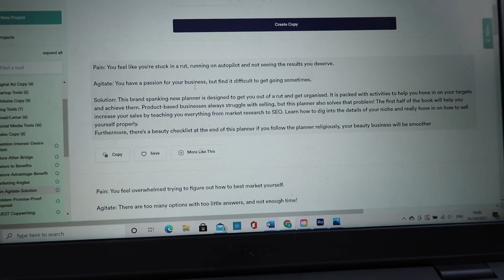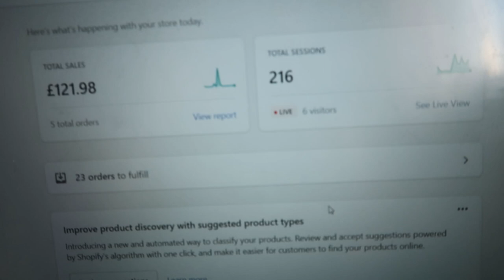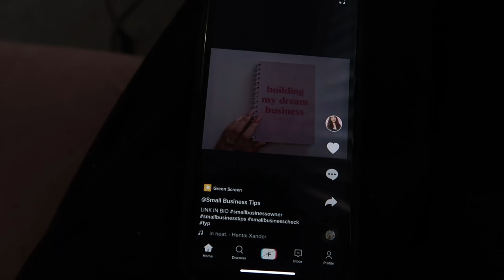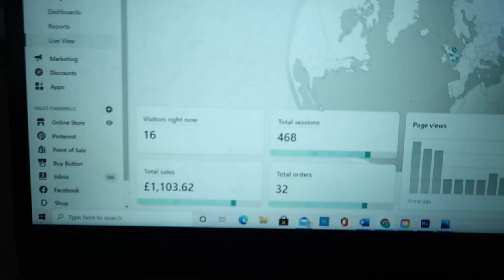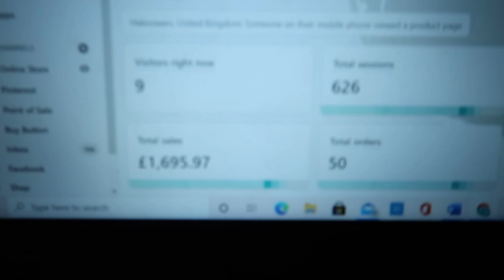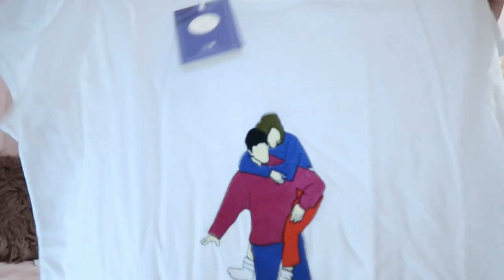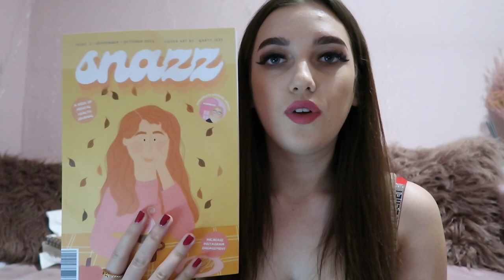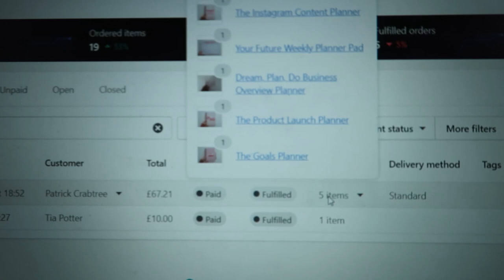PRODUCT LAUNCH DAY VLOG / small business unboxing haul, stressed to the max, reaching goals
PRODUCT LAUNCH DAY & SMALL BUSINESS UNBOXING HAUL

Products mentioned:
 - Wax melts: Walt's Melts
 - Friends t-shirt: Love From Bear Embroidery
 - Sweatshirt/t-shirts: One Too Many Tees
 - Pumpkin octopus plushie: The Gnome and Cat
 - Necklace: Nora Boutique
 - Pumpkin Dish: The Pink Llama Co
 - Pastel Pumpkins: Atwick Creations